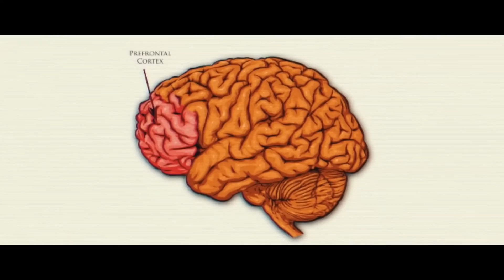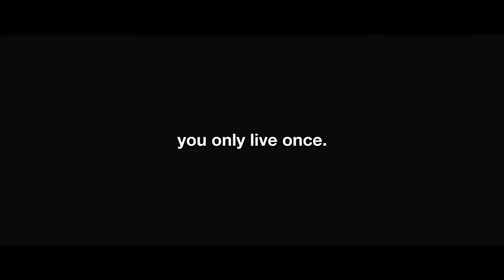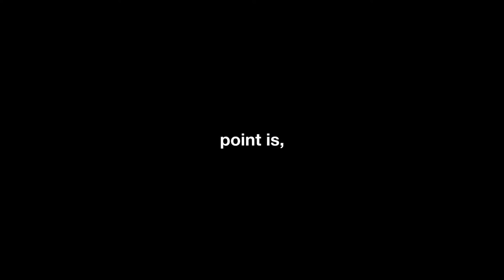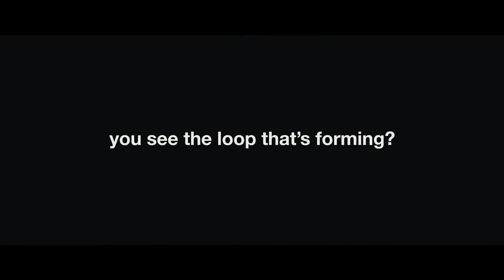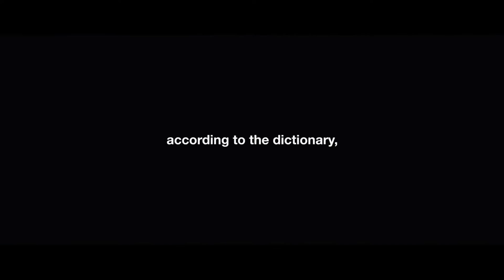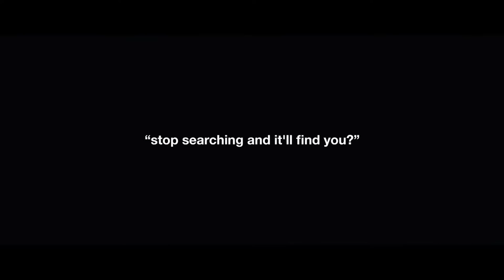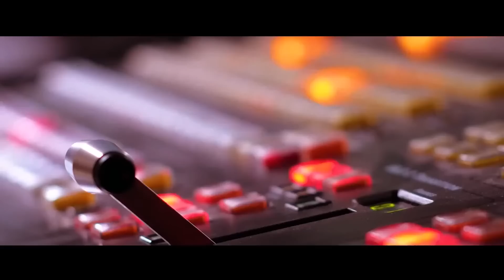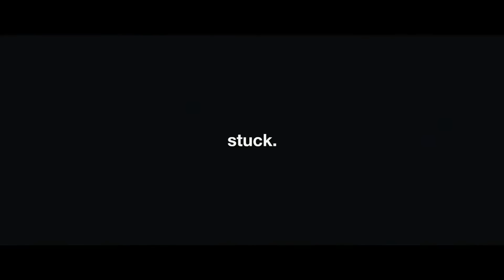Your Subconscious Mind is Ridiculously Powerful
What drives you? How do you differentiate between needs and motives or motivations? When we are not aware of needs, we act based on our feelings, thoughts, habits, or impulse. In essence, each of these types of motivation can serve as a way to deny our responsibility for our choices.

00:05: Why Traffic Exists: Psychological Gridlock
13:48: Why Do We Dream?
31:09: The Pursuit of Happiness
41:51: Navigating the Unpredictable
54:06: Winning the Game of Life
01:05: The Psychology Of The Anti-Hero
01:17: What Is Love?
01:32: Why Do We Laugh?
01:44: Our Superhero Obsession
01:55: The Nostalgia Effect